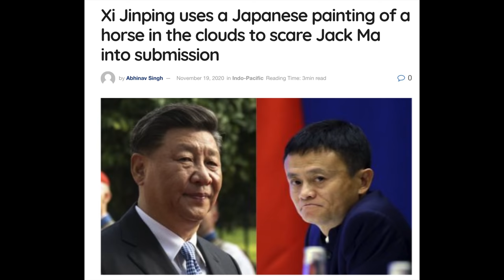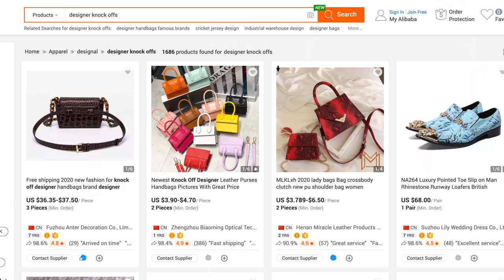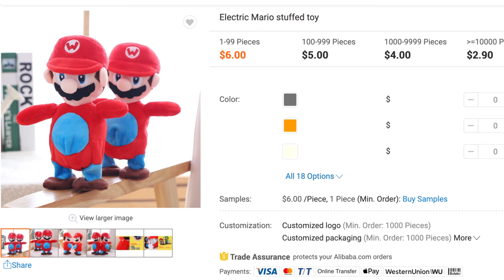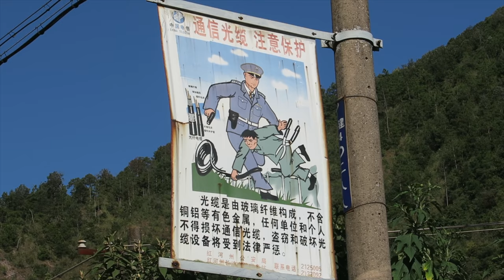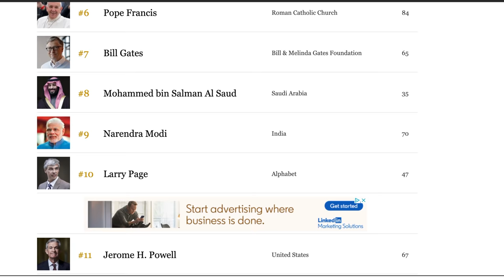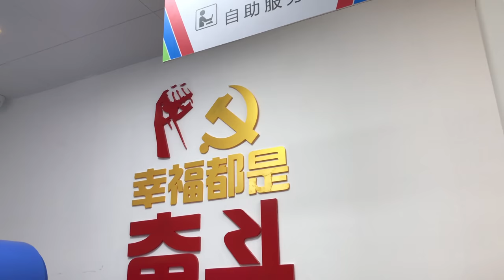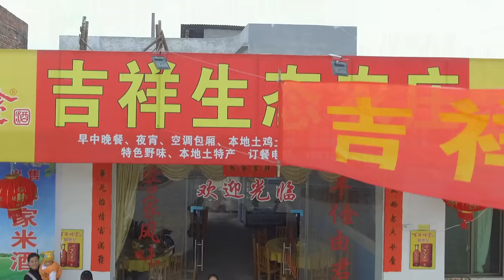What Really Happened to Jack Ma?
Jack Ma, or Ma Yun in Chinese, is a multi-billionaire, one of the richest people in China and the world, and also one of the most powerful people.
He is the co-founder of Alibaba, and Alibaba Express, as well as many other projects around the world.
He has also been missing for 2 months after a passive aggressive threat in state media.
Turns out, you can't get too powerful in Xi Jinping's China.

Bitcoin - bc1qrvvga0c4kn69rlte47q0tzrhugn9pf426tqhvm
ETH -  0x456E5A9B875d4eF8DCb70eB1F7Fa376C520b206C